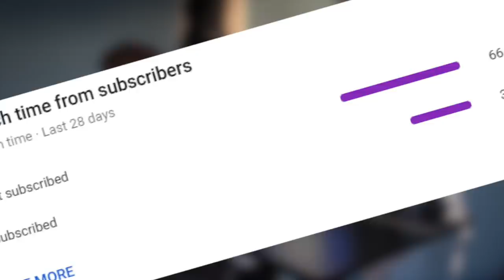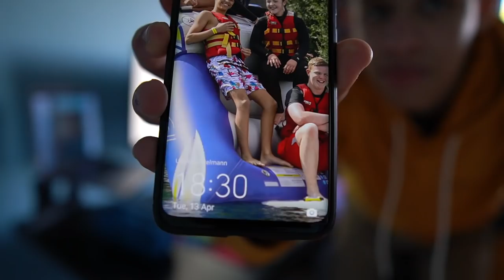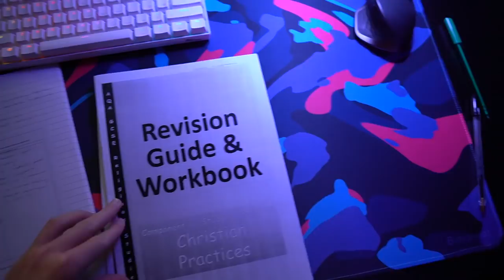Day In the Life of a GCSE Student | Exam Preparation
In this video, I take you through my revision routine as the end of year GCSE exams approach. It is pretty stressful but it will make it all the better when it's finally over.

⏱️TIMESTAMPS
00:00 Intro/subscribe
00:19 Video starts

Camera (equivalent I actually use an A6100)
Camera Lens
Microphone (voiceover)
Shotgun Microphone
Editing Hard drive
Editing SSD

📧 My email newsletter "Weekly Wrap"
❓Commonly answered questions
What year you in? 11
When do you upload? Sunday around 19:30
Where do you live? England
I'm a year 11 GCSE student living in the UK who is just trying to make videos about studying and productivity that may help or entertain you in some way.

📚What Subjects am I taking for GCSEs?
- Religious Studies
- Computer Science
- Product Design
- History
- Triple Science